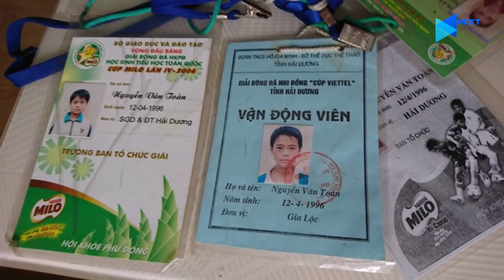NGUYỄN VĂN TOÀN cầu thủ Việt có tốc độ nhanh nhất từ trước đến nay, nạn nhân của anh đếm không hết!